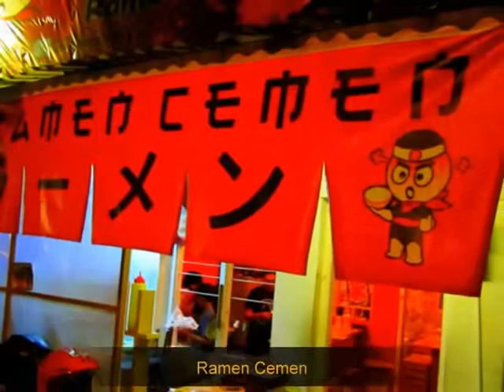bandungview.info Photo Journey 2013 - Bandung and it's View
Photo journey at Bandung until 2013, Tahura Juanda, Car Free Day, Braga Culinary Night, Lokafore, City Park, Restaurant, Cafe and some cool hangout places »